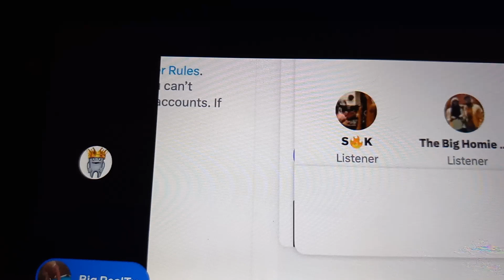🦷DNA TOOTH EXCLUSIVES: YOU AH FLAGGET RANT!!!🚩🚩🚩🤣🤣🤣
DNA TOOTH CALLS GUY A FLAGGET FOR TRYNA TAKE HIS CHANNEL DOWN!!!

subb to his new channel